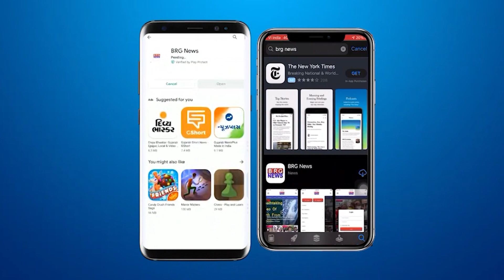आनेवाले त्योहारों के मद्देनजर मालिया हाटीना के पुलिस थाने में शांति समिति की बैठक आयोजित